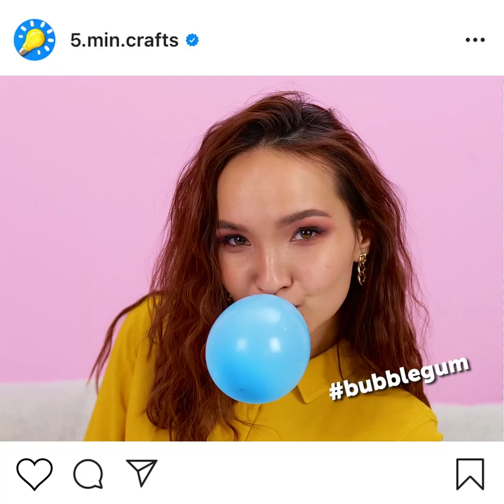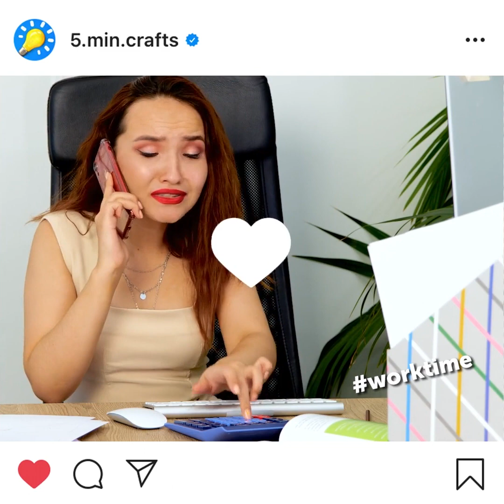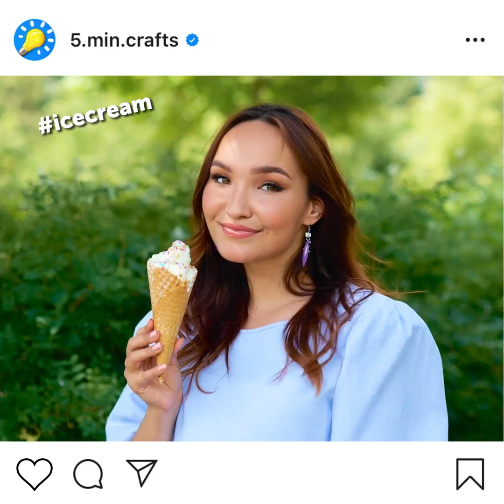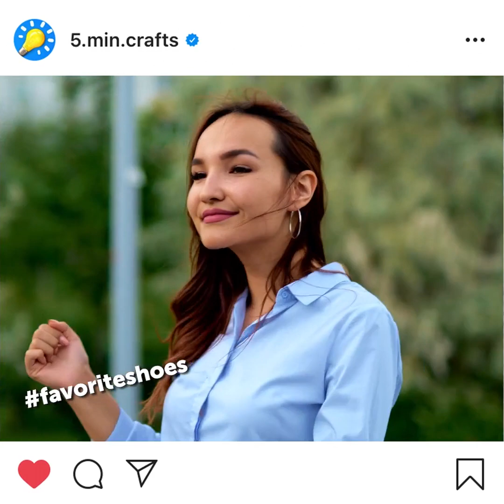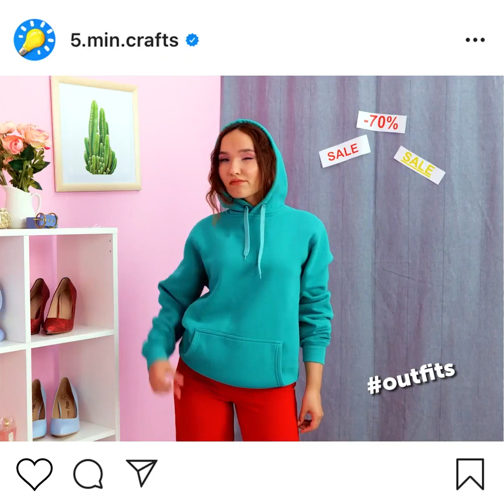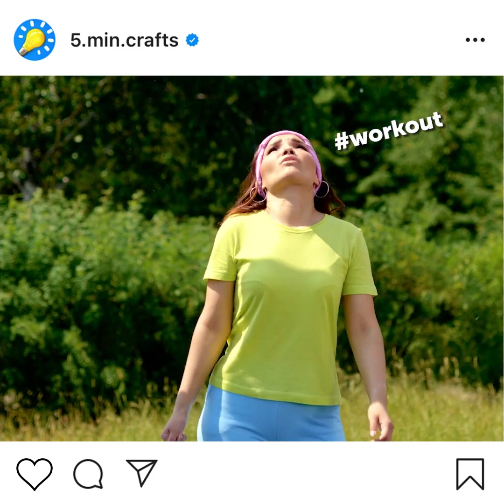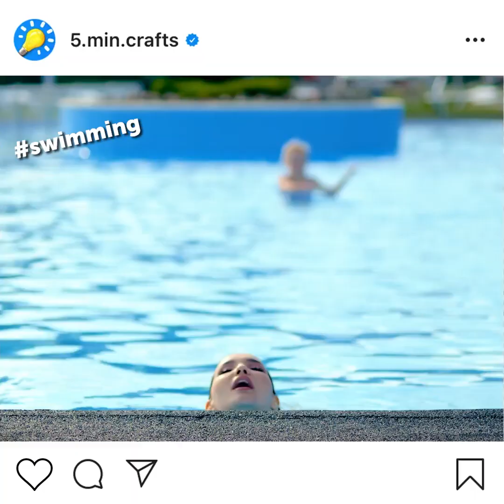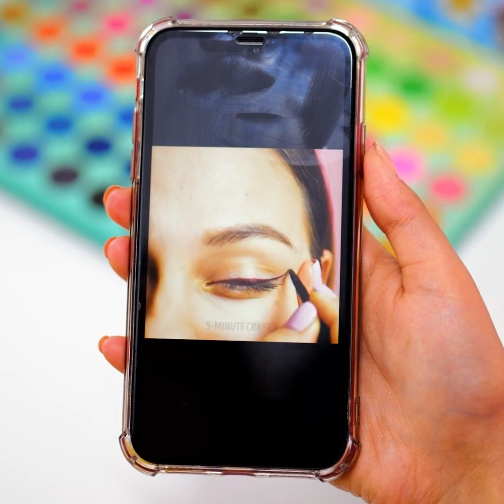Instagram Vs. Reality || Funny Photo Hacks